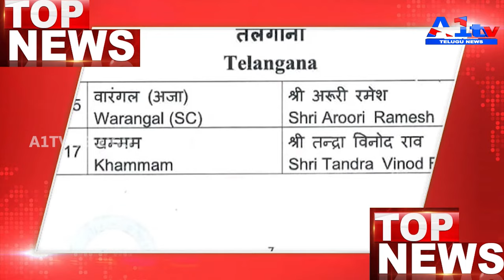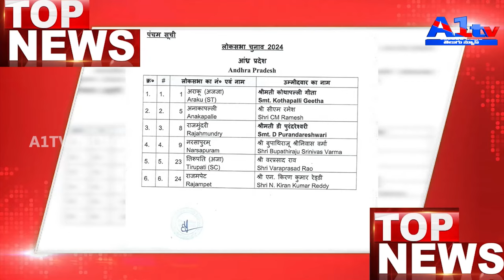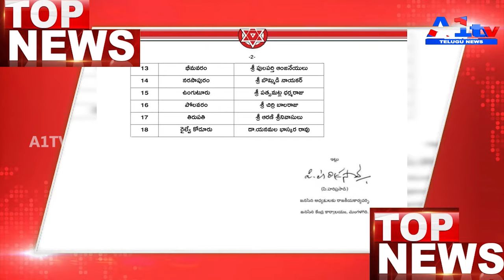A1TV NEWS FIRST BULLETIN || 25-03-2024 || A1TV TELUGU NEWS